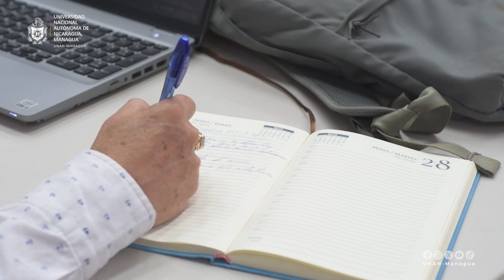CIES/UNAN-Managua y MINSA fortalecen las competencias del personal de Salud en Genética Médica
Los ejes de este programa corresponden a un modelo integrador multidisciplinario e interdisciplinario, con enfoque por competencias para aportar al desarrollo humano y la formación científica y tecnológica de los protagonistas.